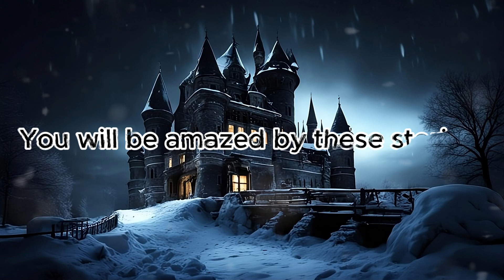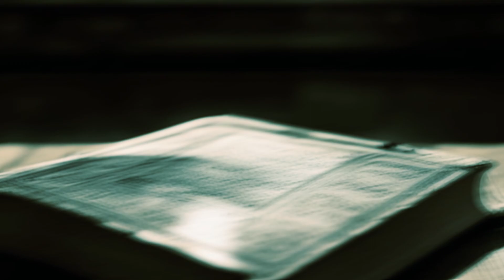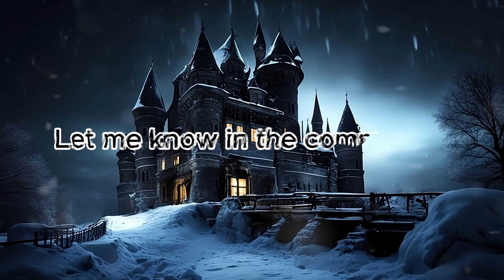Scary Stories - A Night You'll Never Forget From an Airbnb | True nighttime Christmas horror stories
Scary Stories - A Night You'll Never Forget From an Airbnb | True nighttime horror stories

Tales of scary AirBnB stories that happened on night will come to life in front of you. Get ready for a truly spectacular immersion into the world of horror and mysticism.

00:00 airbnb horror stories
02:03 true nighttime horror stories
03:54 scary airbnb story